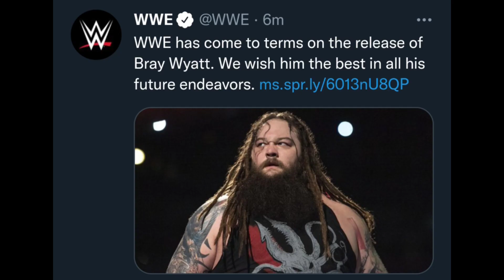Bray Wyatt Released By WWE! WWE Fired Bray Wyatt! Breaking news Bray Wyatt Fired from WWE!The Fiend